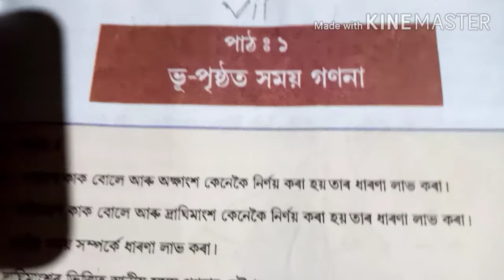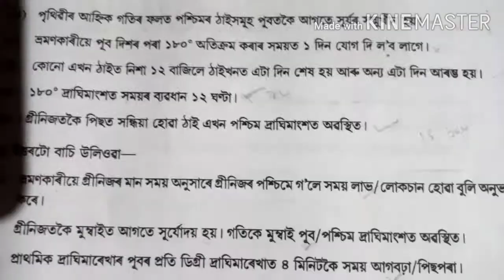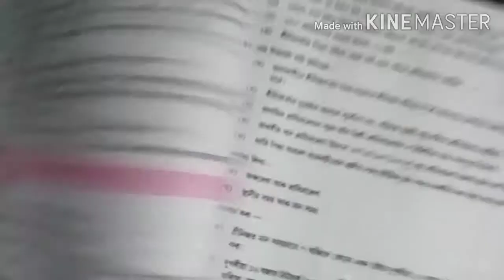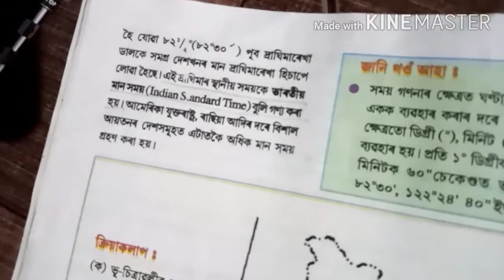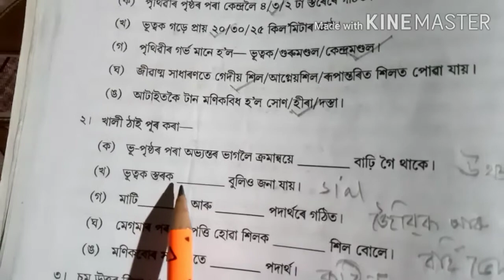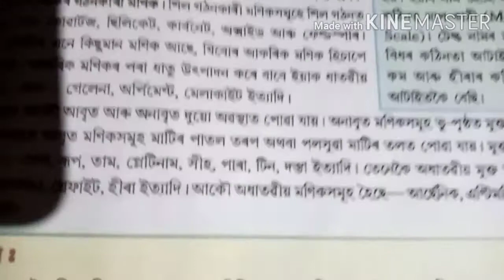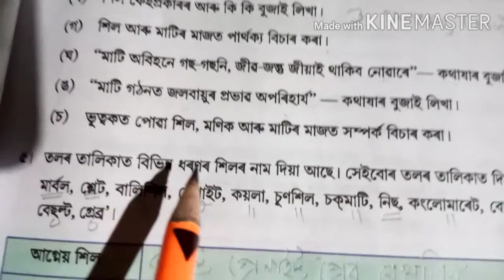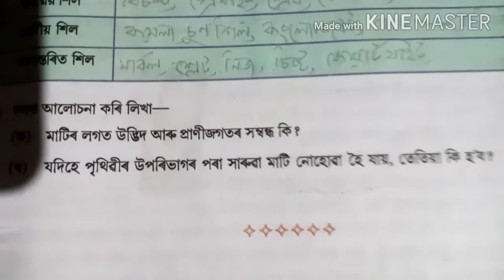সমাজ,সপ্তম শ্ৰেণী,প্ৰশ্নোত্তৰ,পাঠ ১,২,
আ: ছামাদ,চিলংখুটি বিদ্যাপীঠ,ওদালগুৰি,অসম ।